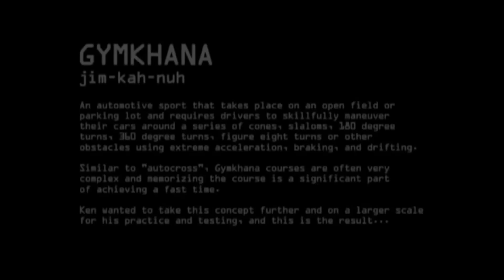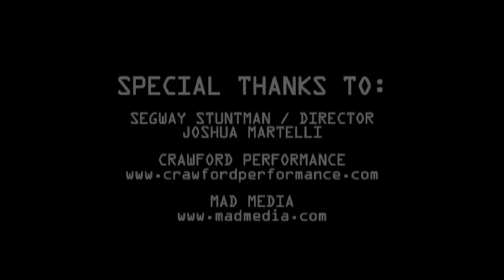Ken Block - Gymkhana 1: Das Making Of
Der Meister übt für das erste Gymkhana-Video: Ken Block im Subaru Impreza WRX STi.